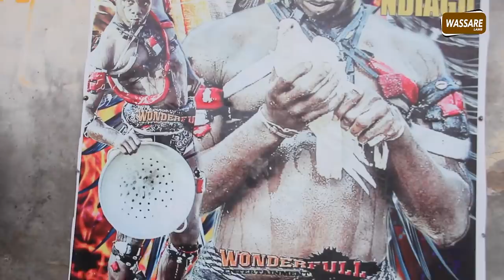Entretien exclusif: Aprés son K.O face à Tapha Mbeur, Lisse Ndiago se défoule...